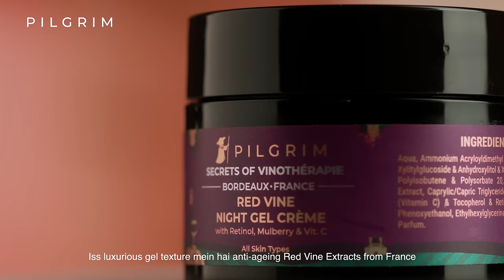Pilgrim RED VINE NIGHT GEL CRÈME | Kalki's French Beauty Secret!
Why is Pilgrim's RED VINE NIGHT GEL CRÈME Kalki's Favorite?
1. Refine Texture
Reduce the appearance of pores, scars and blemishes.

2.Visibly brighter
Powerful mulberry extracts load the skin with antioxidants and reduces the appearance of hyperpigmented areas.

3. Nourish & Repair
Feed the skin with just the right ingredients that promote repair & regeneration

This Gel Crème is thoughtfully crafted to synergistically enhance your skin's natural repair process as you sleep. It delivers nourishing ingredients and superfoods needed by the skin right to the deepest layers. Bursts of moisture through the night help visibly plump the skin and smooth out lines. Wake up ready to face the day with a refreshed, radiant complexion. Miracle in a jar, that's what we call it!

We, at Pilgrim are so ecstatic to join hands with Kalki for our Secrets of Vinotherapie range and can't wait to deliver French Vinotherapie, for you. 💖

Join the journey with us to explore skincare ranges from around the world!